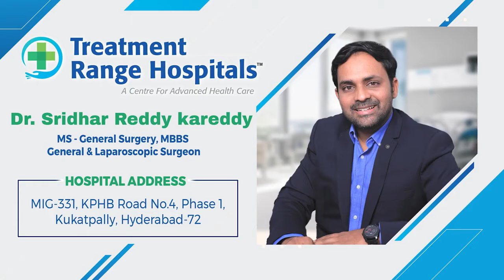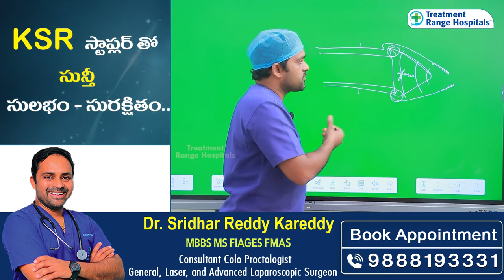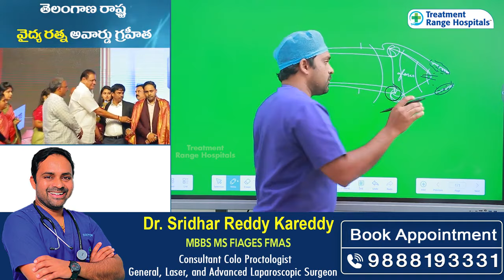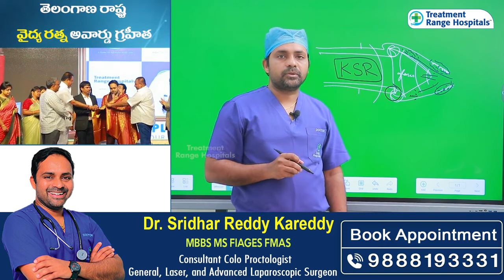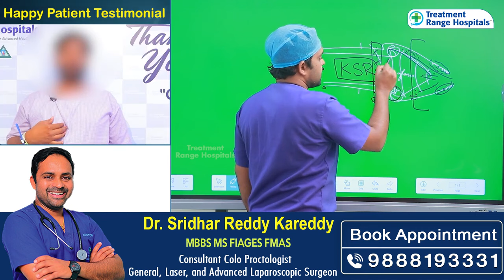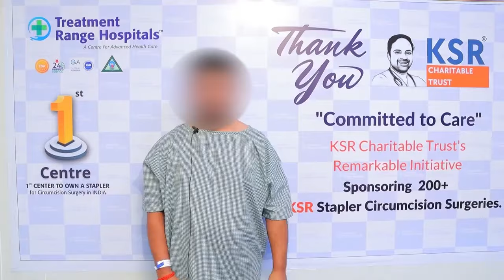What are the Complications of Phimosis? || How to Fix Tight Foreskin || Treatment Range Hospital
Our Specialties
• Sexology & Andrology
• Laser Piles
• Laser Fistula
• Varicose Veins
• Pulmonology
• Urology
• Gastroenterology
• Orthopedics
• Cardiology
• General Medicine